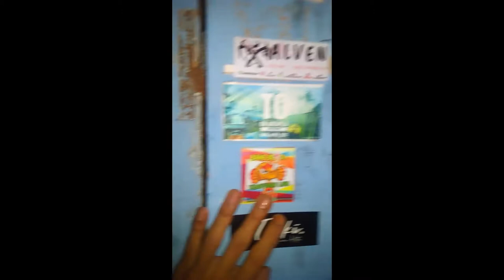Pendakian Gn.Gede-Pangrango via Putri-cibodas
Pendakian Gn.Gede-Pangrango via Putri-cibodas 29-30 Okt 2020